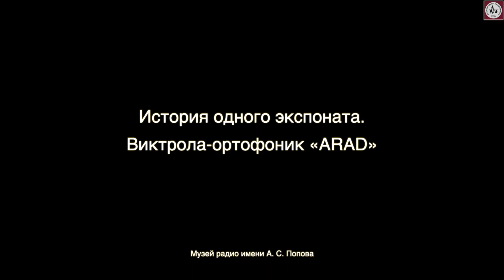Как звучит пластинка на граммофоне Виктрола–Ортофоник? #8 Предметные истории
Очередной экспонат в рубрике «Предметные истории» — виктрола-ортофоник «ARAD» из экспозиции Музея радио имени А. С. Попова (Екатеринбург, ул. Розы Люксембург, 9/11).

Виктрола — вид граммофона, который выпускала в первой половине XX века фирма «Victor», аппарат-вершина в истории звуковопроизведения.

Вы узнаете устройство виктролы-ортофоник, выпущенной в 1920-е годы, увидите, как правильно ее заводить, и прослушаете «Песню старого извозчика» в исполнении Леонида Утесова на пластинке 1935 года, созданной к открытию первой линии Московского метро.

Старший научный сотрудник Борис Кошелев рассказывает, когда появилась механическая звукозапись (грампластинки), какой элемент граммофона — самый дорогой и когда появилась фабрика патефонов в Москве.

Съемка — Александр Рыбкин, Алексей Травкин
Монтаж — Алексей Травкин

В рубрике «Предметные истории» мы показываем один предмет из экспозиции Свердловского областного краеведческого музея и рассказываем о нем подробнее, чем написано в этикетке.